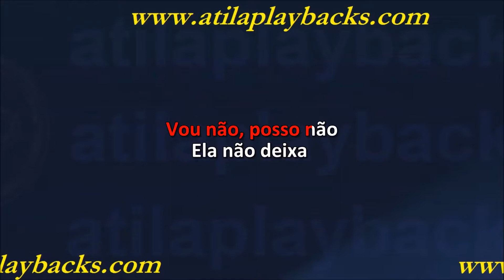Banda Conexão 5 Bora Beber